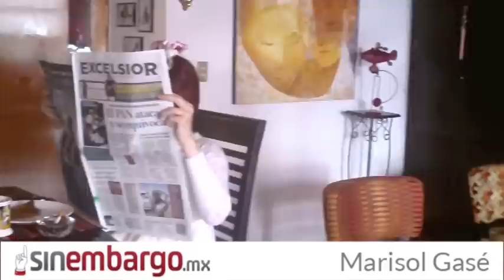Marisol Gasé / SinEmbargoMX / L@s niñ@s cómod@s o acomódame a l@s niñ@s